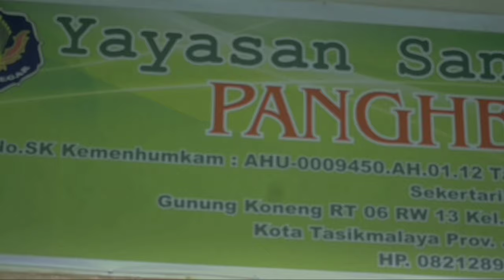Gending Karesmen Prabudilaya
Terima Kasih Kepada :

Pemeritah kota tasikmalaya

DISPORABUDPAR kota
Tasikmalaya

Dewan kesenian
Kota Tasikmalaya

Rumpun  Karawitan Kota Tasikmalaya

Ketua pelaksana
Ade saepudin

Penasehat /Koord Rumpun Karawitan
Deuis Siti Umayah, S.Kar.

Sekretaris
Eman carman

Bendahara
Dediyas

Naskah : Ade Saepudin
Sutradara : Tatang Pahat
Astrada : Andi Ibo
lighting : indra Orok
Kameraman:
Bahtiar Ade Irawan
Hilmi
Gery Malik

Master Ceremony
Dwi R Nuriyati S.Pd.

Para pemeran :

Narator
Ade Saepudin

Prabudilaya
Rahman

Ibu batari hiang janapati
Maya Caturistayu, S.Sn.

Nyi ratu campaka
Sucia Panca Lestari

Dewi Sakarembong
Vadya Gracelita putri Azzahra

Guru kanuragan
Ifan Nugraha S.Sos.

Guru spiritual
Nurul fadilah

Ponggawa
Septian Hadiansah
Iwan Kurniawan S.Pd

Nayaga pemusik :

Kacapi indung
Susanto S.Pd.

Kacapi Rincik
Agus Ramlan

Kacapi Anak
Gilang Ramadhan

Suling
Ayi duriat  M

Layeutan swara
Darel
Sani
Dea puri
Trininta S.Sos.
Tresnawati S.Pd.

Backing vokal
Dwi R nuriati S.Pd.

Stuktur kepanitiaan
Kibar budaya jilid VI

Ketua pelaksana
Ade saepudin

Sekretaris
Sucia panca  lestari

Bendahara
Nani suryani

Stage managert LO
Trininta sari S.Sos

Stage crew (EO)
Rista
Sefty
Novi

Penerima tamu
Umin
Annisa

Logistik /artistik
Kang acel
Mumuh
Goonk 212
Ayi duriat m
Indra orok

Tata Rias :
Ambu Tresna S.Pd
Ikki Makeup
Fani
SMK Bhakti Kencana

BUSANA
Sanggar Panghegar Tasikmalaya
Iwan kurniawan
Ginnan

Humas
Eman Carman

Sound system
Rizal Mihdad

Production
Gilang Ramadhan

Penata Gerak
Maya Caturistayu S.Sn
Iwan Kurniawan S.Pd

Catering
DAPUR Nani

Tranport
Kang Acel

Pendukung :
Sanggar Panghegar Tasikmalaya
Sanggar Bangkolung
Kanca indihiang
Sanggar Rangga Setra
Sanggar Gentra Mustika
Kokams Tasikmalaya
Sanggar Debits
Smk Bhakti Kencana
Pt Trans Indonesia Superkoridor

Hiburan
Musik
Musik ethnik
Musik tradisional
Musik kolaborasi
Musik cover
Tarian modern
Tarian ethnik
Tarian tradisional,